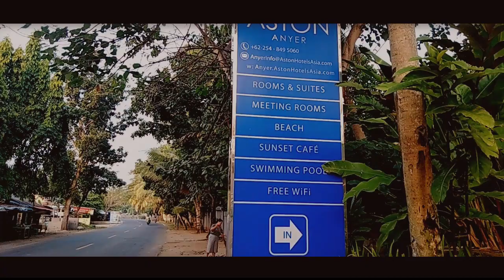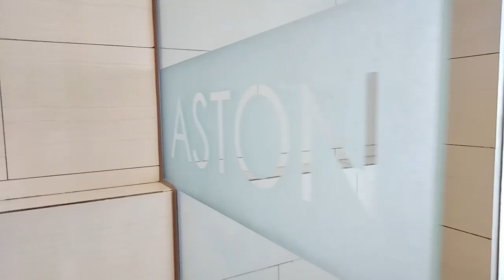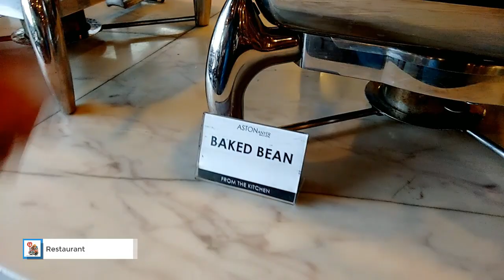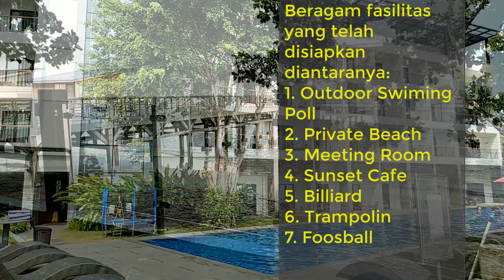Aston Anyer Beach Hotel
Bertepatan dengan ulang taun putra kami, kami memilih Aston anyer sebagai akomodasi penginapan liburan kali ini, salahsatu spot favorit kami ketika berada di Aston anyer ini tentunya dengan Private beachnya yang tidak jauh dari Hotel, sehingga keseruan bermain di pantai buat anak-anak masih bisa kita awasi...